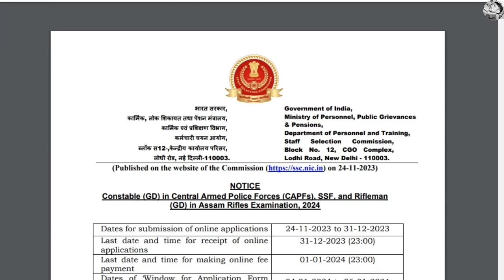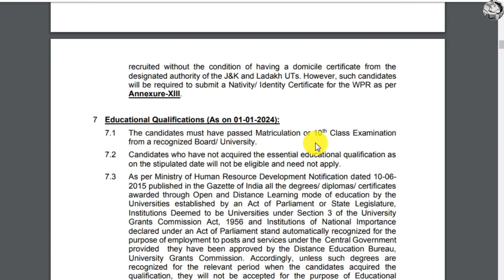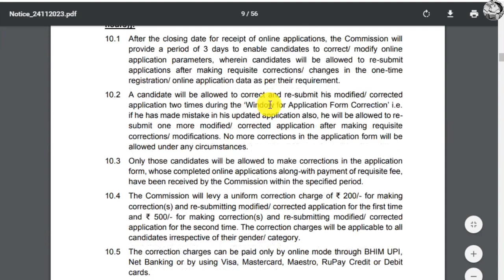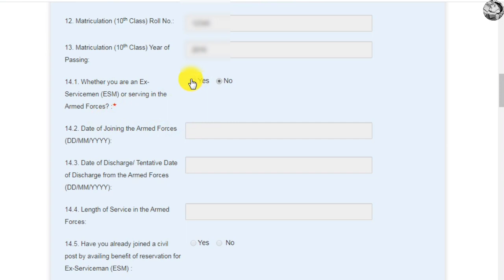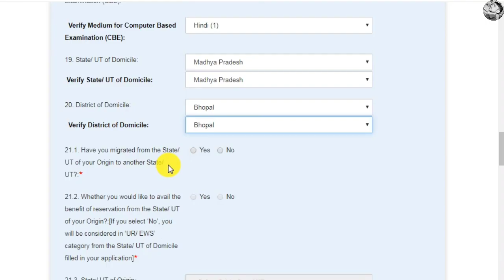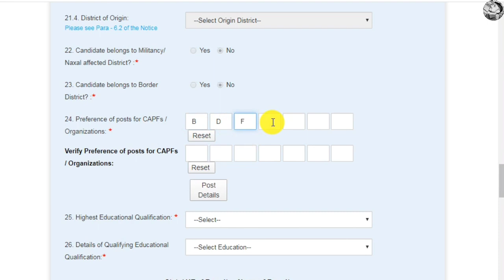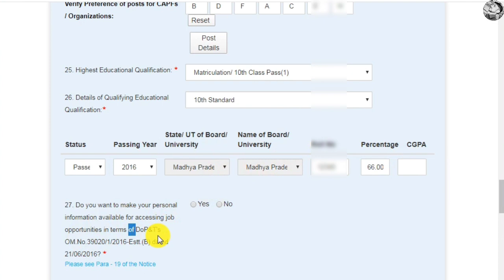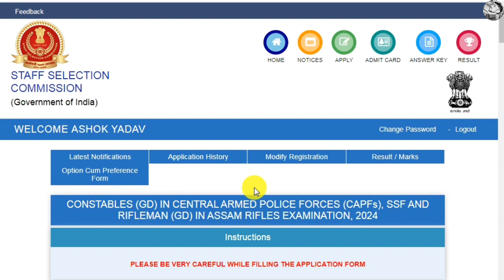SSC GD Constable Online Form 2024 Kaise Bhare 🔥 How to fill SSC GD Online Form 2024 🔥 SSC GD Form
In this video I talk about How to fill SSC GD Constable Online Form 2024 Step by Step live Process. SSC GD Constable Online Form 2023.
SSC Constable GD in BSF, CISF, ITBP, CRPF, NCB, SSF, Assam Rifles Recruitment 2023 Apply Online Form

Staff Selection Commission (SSC) has released the notification of Constable GD in BSF, CISF, ITBP, CRPF, NCB, SSF, Assam Rifles Examination 2023. Those Candidates Are Interested to this Vacancy Can Apply Online From 24/11/2023. Before Online Must Read the notification for eligibility, age limit, selection procedure, syllabus, pattern, pay scale and all other information in SSC Constable GD in BSF, CISF, ITBP, CRPF, NCB, SSF, Assam Rifles Recruitment Exam 2023.

your queries 👇
how to fill ssc gd 2024 online form
how to apply ssc gd online form 2024
ssc gd 2024 ka form kaise bhare
ssc gd form fill up 2024
ssc gd form apply 2024
ssc gd constable online form 2024 kaise bhare
how to fill ssc gd constable online form 2024
ssc gd constable form filling 2024
ssc gd constable online apply 2024
ssc gd
ssc
constable
form apply
a yaduwanshi